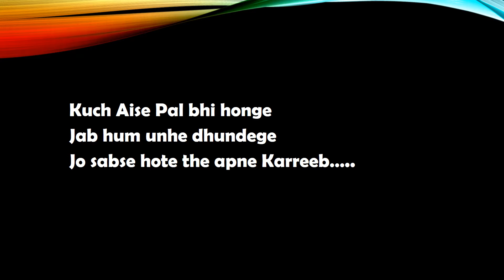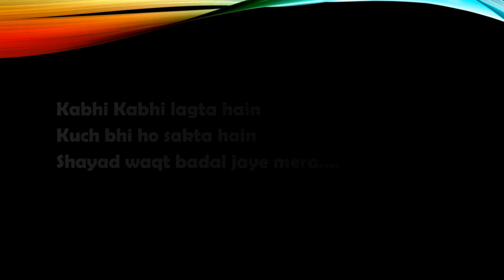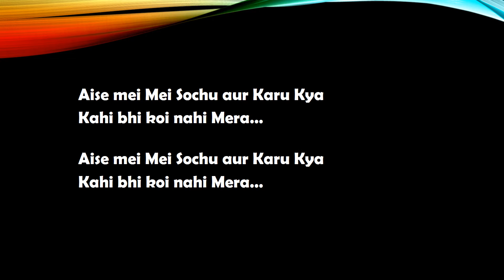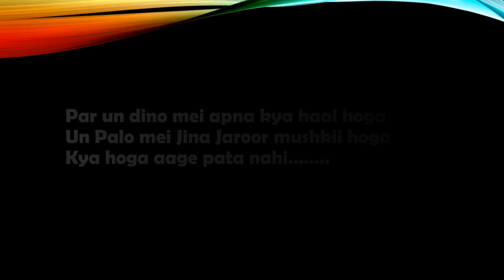INTEZAAR | Original Composition | Parv Naithani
INTEZAAR is a sign of True love and Patience.

This is my self composition that I wrote about 7 years ago, and decided to make it my first ever upload!!

I am Solo-Acoustic-Guitarist, a Songwriter & a Singer. For me the performance remain rooted in the words and Voice, that there be no place to Hide.Music is my personal addiction.

Thanks
Parv